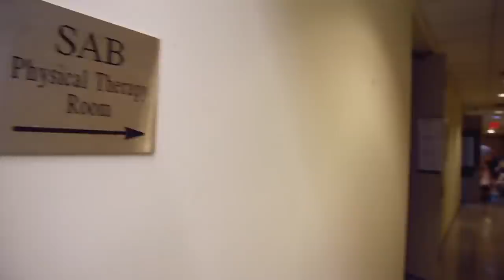舞者受傷不能跳舞「會退步」？Turning an Injury into an Opportunity｜芭蕾血淚史｜Vogue Taiwan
作為舞者，受傷是難以避免的，
更重要的是如何度過修養的時間，
導師甚至會讓受傷的學生一起觀看舞蹈的練習，
因為他想信這會使學生們在復原後有更大的進步！